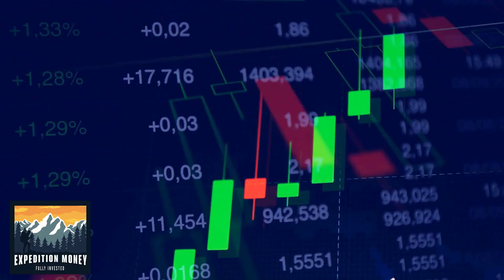What Is WeBull?